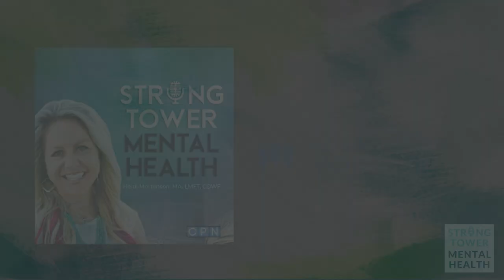Spiritual Family & Mental Health in the Church with Colette Toach | Strong Tower Mental Health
Do you believe that most trauma takes place in the home? What is God’s purpose for trauma? God doesn’t waste anything. This episode is rich with revelation, wisdom and trauma healing. Colette Toach and her husband are originally from South Africa and are in full time ministry all over the world. They saw miracles take place by walking through deliverance and trauma dealing at the dinner table. This beautiful conversation blends mental health in the church naturally. She was doing neuroscience before there was even a word for it. She believes that trauma takes place in the home and that if you really want to change the church you have to go back to the beginning. Our trauma is a doorway into the wilderness and God is found in the wilderness. We can find out call of God through the trauma. Colette uniquely empowers us to praise God for the trauma. You don't want to miss this episode!

"And we know that all things work together for good to those who love God, to those who are the called according to His purpose." ~Romans 8:28

Follow @ColetteTToach

Purchase the book The Brave Encourager

@Heidi Mortenson Follow our YouTube Channel!